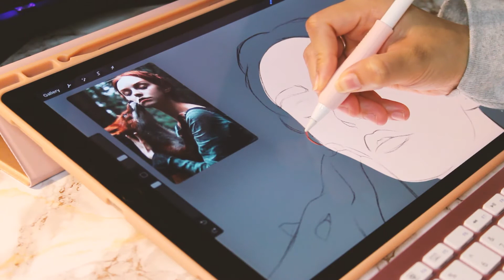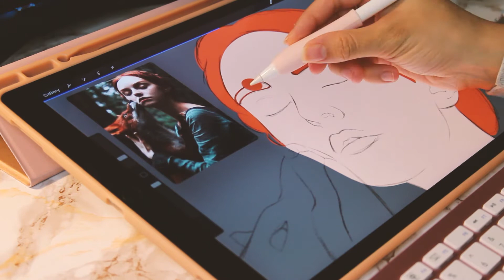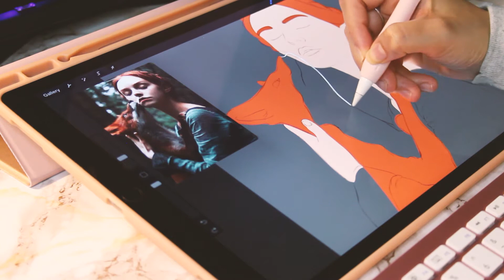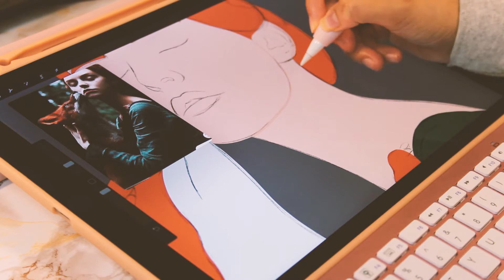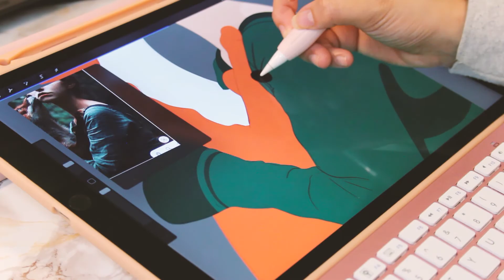How To Draw Red Hair Girl | iPad Pro 12.9" | Cindy Hernandez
Hi everyone!

In this video I will show you how to draw Red Hair Girl on the iPad Pro 12.9" Procreate by Cindy Hernandez.

I was inspired to make this piece when I read an article on the photographer, Alexandra Bochkareva who took this picture and many other beautiful ones. What drew me towards this photo is the sheer beauty of it. I love the combination of the red fox and the redhead which later on, I discovered was the intent of Alexandra. The article emphasised upon the photographer's love for the colour red which is why she loves taking pictures of redheads, be it humans or animals.
Looking at the series gave me a feeling of looking at a fairytale or a princess and her animal friends which is exactly why I wanted to recreate it in the form of an illustration.